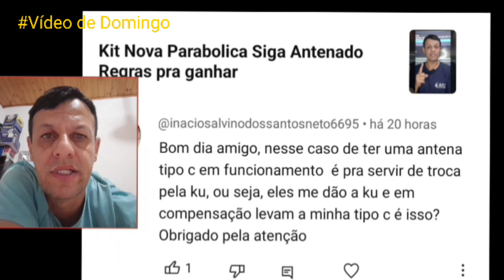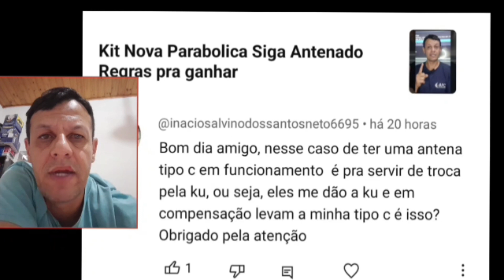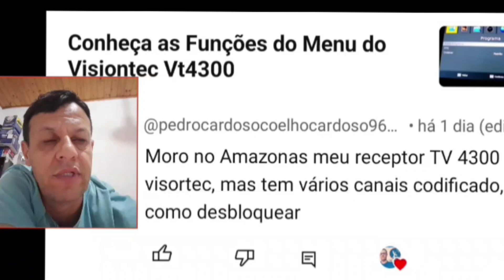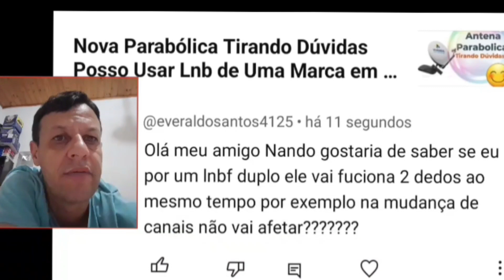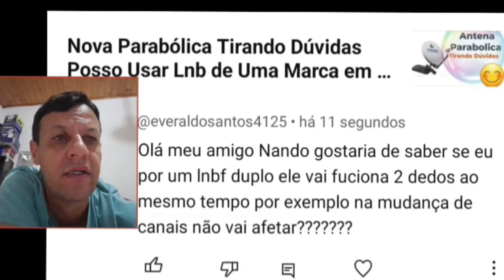NOVA PARABOLICA EDIÇÃO DE DOMINGO